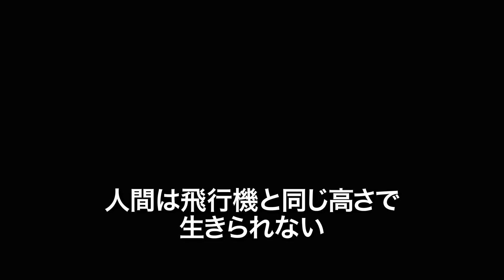映画『エベレスト 3D』ムビチケオンライン EXPERIENCE編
第28回東京国際映画祭特別招待作品にも選出が決定！
世界最高峰サバイバルを“3Dで体感せよ！”　『エベレスト 3D』11/6(金)ロードショー
ムビチケ購入は映像の最後に！